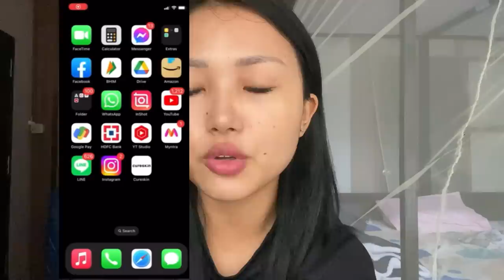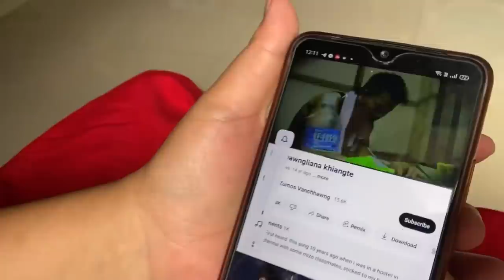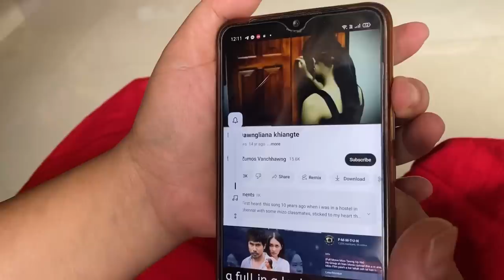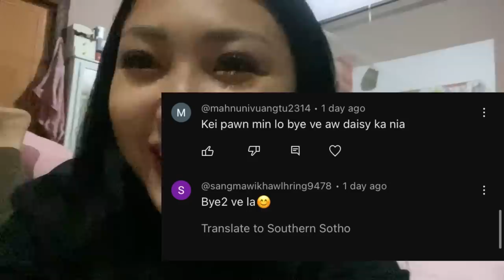Truth or dare // ka thi der kanu leh Sarahi ka tih derh//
SANGSANGI100